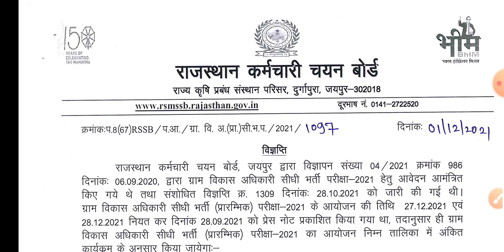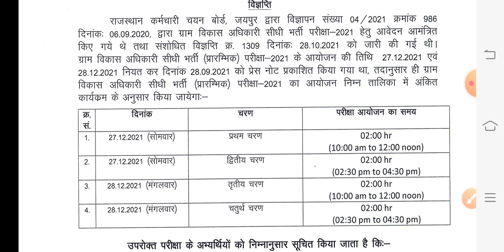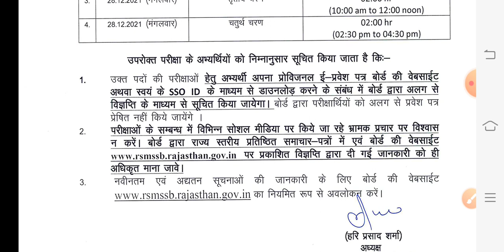VDO paper 27 v 28 december date fix | Paper in four stage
vdo paper date
vdo paper admit card released
vdo paper exam date
vdo paper 27 december
vdo paper 28 december